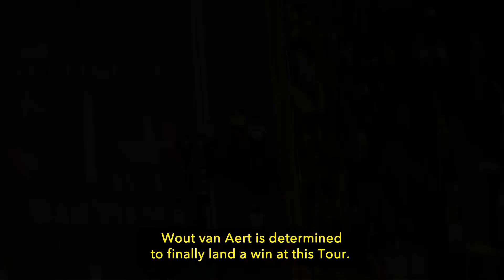Teaser - Stage 4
Discover the presentation of today's stage.

Hashtag officiel / Official Hashtag